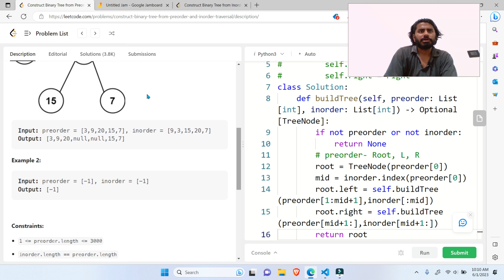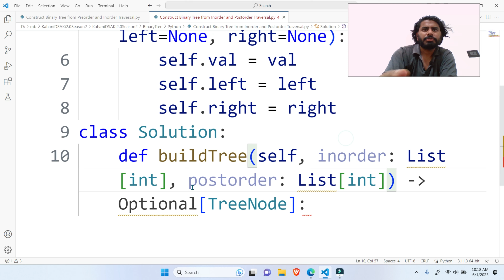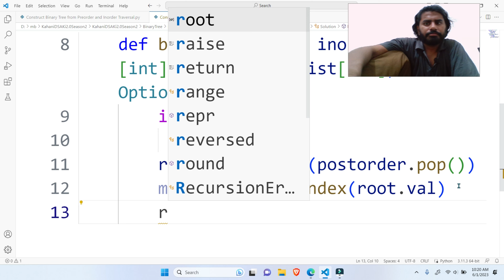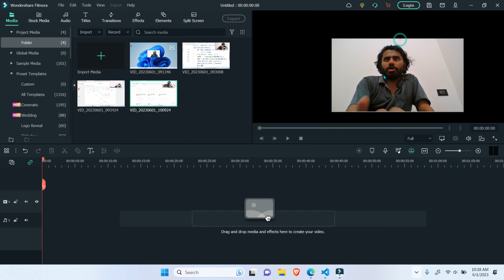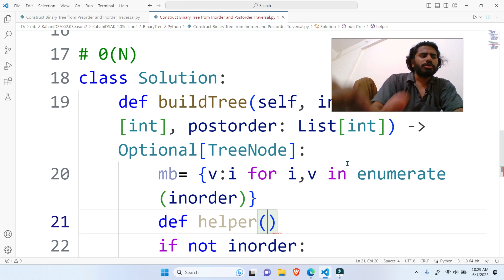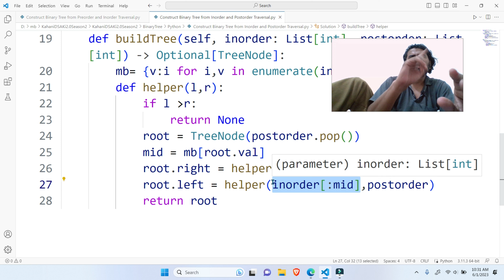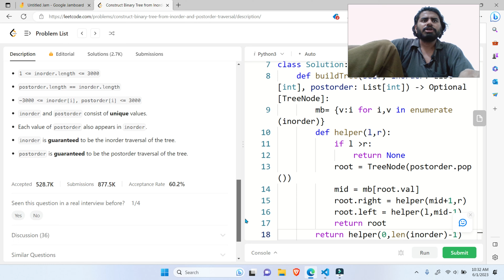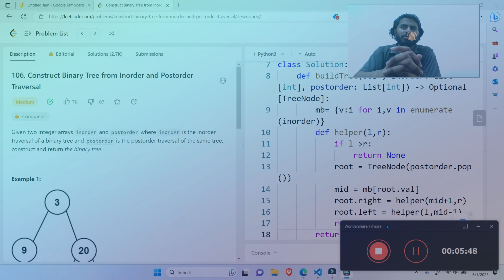Construct Binary Tree From Inorder and PostOrder Traversal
Welcome to our comprehensive guide on "Constructing a Binary Tree from Inorder and Postorder Traversal"! 🌳 In this video, we'll dive deep into the world of binary trees and explore the fascinating process of reconstructing a binary tree using its inorder and postorder traversals.

What is Constructing a Binary Tree from Traversals?
Constructing a binary tree from its inorder and postorder traversals is a fundamental problem in tree algorithms and data structures. It's a critical skill for anyone looking to master tree-related concepts and solve complex problems efficiently.

What You'll Learn in This Video:
🔹 A detailed explanation of the problem and its real-world applications.
🔹 Step-by-step strategies and algorithms for constructing the binary tree.
🔹 Practical examples and visualizations for clear comprehension.
🔹 Implementation of the construction algorithm in various programming languages (Python, Java, JavaScript, etc.).
🔹 Pro tips and best practices for optimizing your tree algorithm solutions.

Whether you're a coding enthusiast seeking to deepen your knowledge or preparing for technical interviews, this video is your key to success. We'll equip you with the insights and skills needed to confidently tackle this intriguing problem.

📌 Timestamps:
[00:00] Understanding the Problem
[03:43] Real-world Examples and Implementation
[06:25] Tips for Optimizing Solutions using Hashmap

Remember, mastering the art of constructing binary trees from traversals is a valuable asset in the world of programming and algorithmic problem-solving. Join us on this educational journey!

Happy coding! 🌳💻